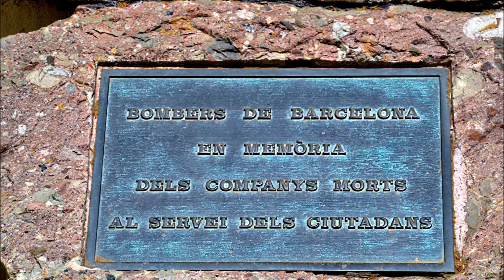MONUMENT ALS BOMBERS (1966), de SEBASTIÀ BADIA 29 06 2021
Monument erigit en homenatge als bombers morts en acte de servei inaugurat l'any 1966 al costat de l'antic Parc de bombers del carrer Provença. La campanya per erigir aquest monument va ser promoguda per RNE, i va ser finançada amb una col·lecta popular. Quan aquest parc de bombers va ser enderrocat el monument va ser traslladat al Parc de Bombers de Llevant, al Poble Nou. D'allà, va ser traslladat a l'antic Parc de Bombers del Carrer Lleida, actualment un museu dels bombers, Espai Bombers.
L'escultura representa un bomber rescatant una nena d'un incendi i s'inspira en Francesc Gascón, un bomber autèntic. L'escultura és obra de Sebastià Badia.
L'any 1999 el Cau del Jubilat dels Bombers de Barcelona va afegir una placa on es llegeix:

BOMBERS DE BARCELONA

EN MEMORIA

ALS COMPANYS MORTS

AL SERVEI DELS CIUTADANS
Monumento erigido en homenaje a los bomberos fallecidos en acto de servicio inaugurado en 1966 junto al antiguo Parque de bomberos de la calle Provenza. La campaña para erigir este monumento fue promovida por RNE, y fue financiada con una colecta popular. Cuando este parque de bomberos fue derribado el monumento fue trasladado al Parque de Bomberos de Levante, en Poble Nou. De allí, fue trasladado al antiguo Parque de Bomberos de la Calle Lleida, actualmente un museo de los bomberos, Espai Bombers.
La escultura representa un bombero rescatando una niña de un incendio y se inspira en Francisco Gascón, un bombero auténtico. La escultura es obra de Sebastià Badia.
En 1999 el Hogar del Jubilado de los Bomberos de Barcelona añadió una placa donde se lee:

BOMBEROS DE BARCELONA

EN MEMORIA

DE LOS COMPAÑEROS MUERTOS

AL SERVICIO DE LOS CIUDADANOS